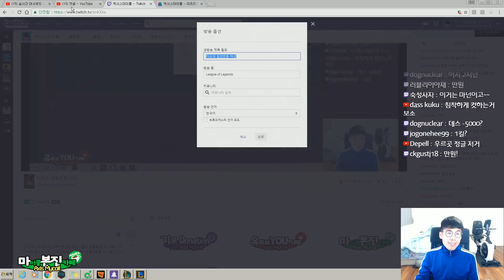시청자에게 낚인 마이콜 (Top Teemo vs Akali)